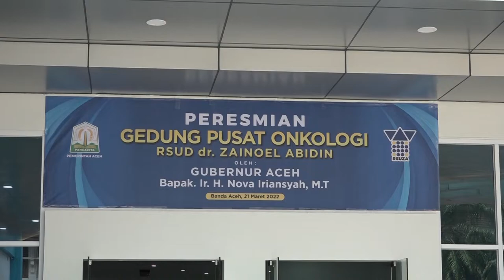Gubernur Resmikan Gedung Onkologi RSUDZA